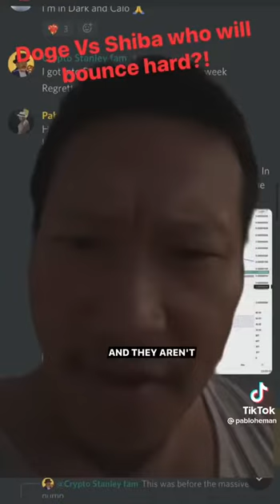Dogecoin VS Shiba Inu: 2023 Dogfight?